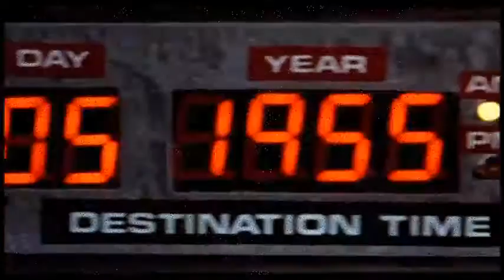Back to the Future - Power of love (MV Fan Trailer)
Die Rechte an Bild und Ton liegen nicht bei mir.